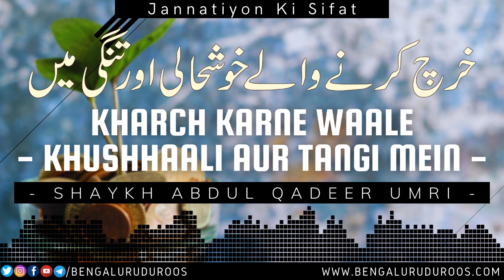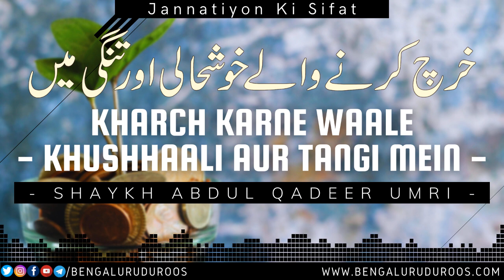Kharch Karne Waale - Khushhaali Aur Tangi Mein | Shaykh Abdul Qadeer Umri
This clip is taken from the Lecture:
Jannatiyon Ke Akhlaaq

٠٠٠٠٠٠٠٠٠٠٠٠٠٠٠٠٠٠٠٠٠٠٠٠٠٠٠٠٠٠٠٠٠٠٠٠٠٠٠٠